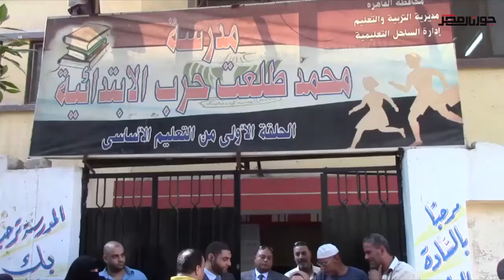"محافظ القاهرة" يتفقد المدارس فى أول يوم دراسى